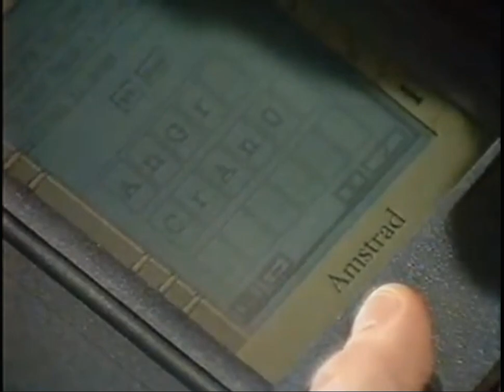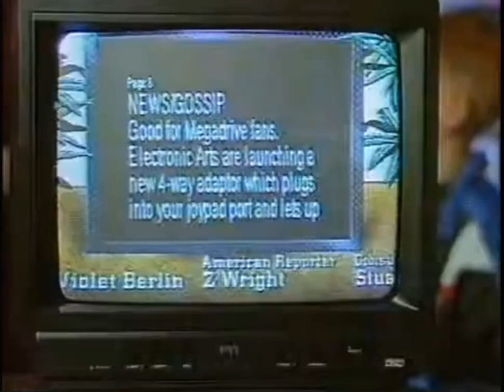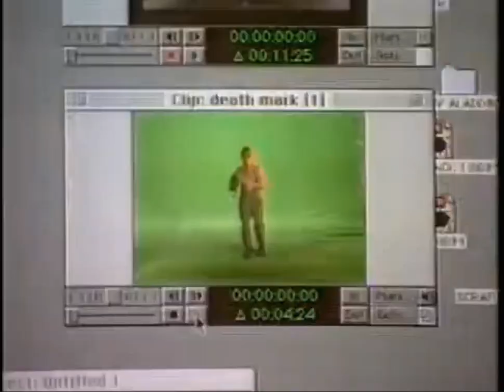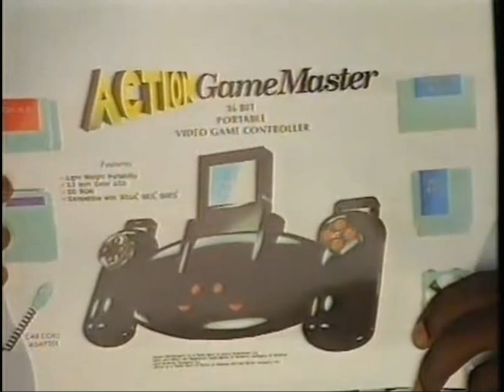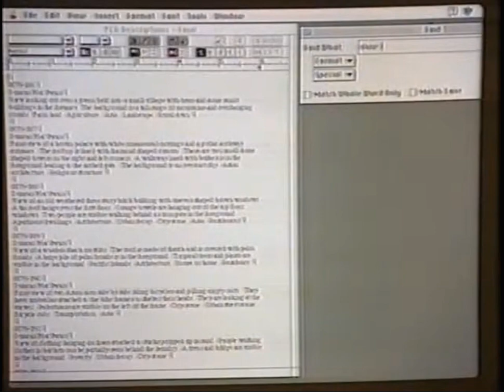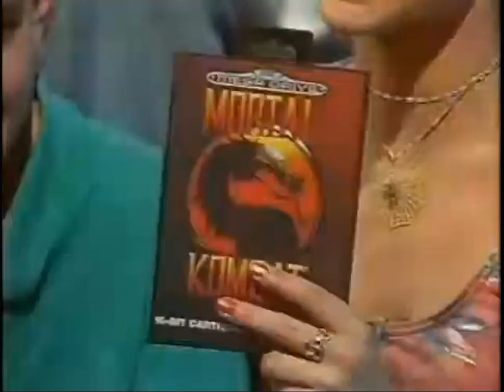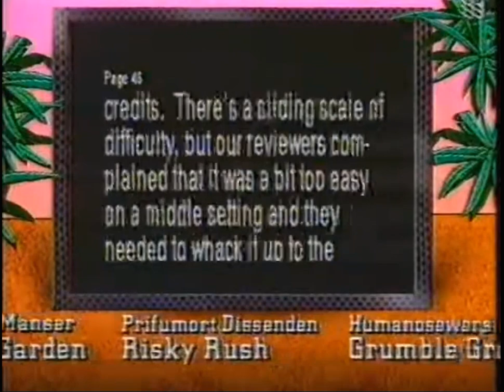14 - Bad Influence! (ТК "CITV", 09.09.1993 года){RUS Y}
Main Review:
- Jurassic Park (MD)

Features:
- Personal computers that recognise handwriting;
- A look at the new CD systems and MPEG;
- A look at Mortal Kombat.

Report:
- The latest from the US including the 3DO.
Presented by:
- Violet Berlin
- Andy Crane

American Reporter:
- Z. Wright

Consultants:
- Stuart Disney
- Tim Boone

Original Music:
- Ernie Wood

Studio Manager:
- Graham Baines

Vision Control:
- Roger Sanders

Visio Mixer:
- Jeen Healey

VT Editor:
- Mick Miller

Production Secretary:
- Anna Kost

Floor Manager:
- Val Lawson

Production Assistant:
- Lesley Kirk

Cameras:
- Dave Ramsay

Spend:
John Livesley

Animations:
- Gremlin Graphics

Series Editor:
- Patrick Titley

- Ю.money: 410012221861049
- QIWI: по нику - INQUISITORALEX